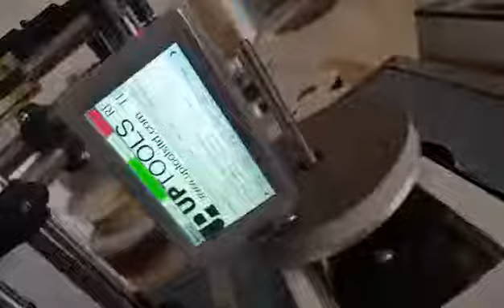视频 1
Faith portable pen printer logo printing high definition handheld inkjet printer. textile vertical wall printing machine wide format inkjet printer online printer